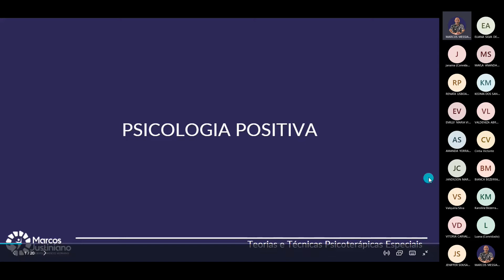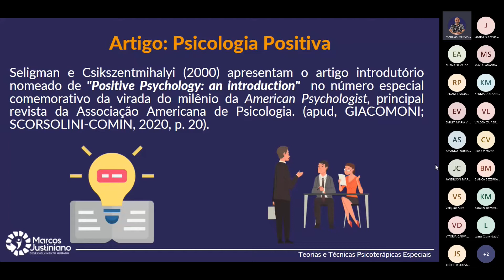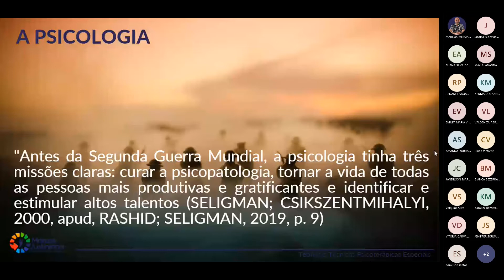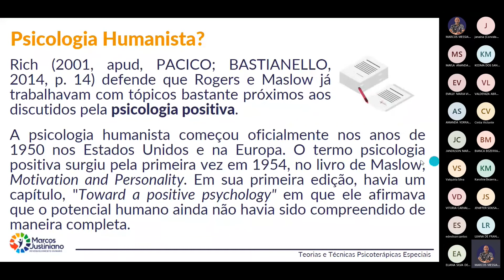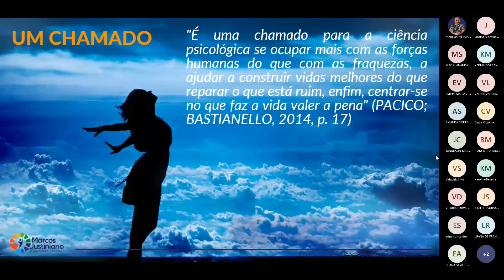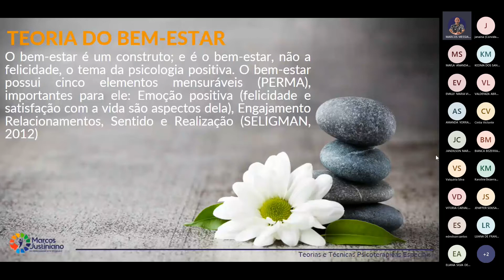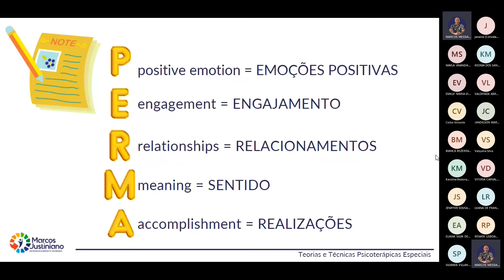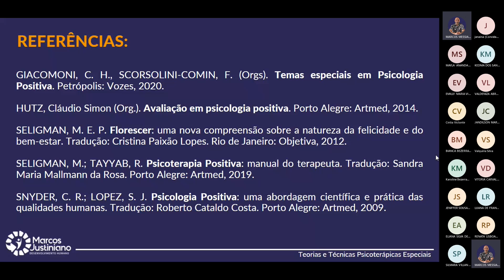Como surgiu a Psicologia Positiva? | Marcos Justiniano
Neste vídeo, resultado da gravação de uma aula do curso de psicologia da Anhanguera São Bernardo, vamos conversar sobre o surgimento da Psicologia Positiva e verificar conceitos e pressupostos importantes deste referencial teórico.
Ao final, sugiro que você faça o questionário VIA e identifique suas principais FORÇAS DE CARÁTER. Vou deixar o link aqui e se quiser, fique à vontade para fazer o seu e conhecer suas forças.
O questionário VIA, oficial da Universidade da Pensilvânia, é gratuito e somente requer um cadastro simples com e-mail e criação de uma senha. Verifique se o idioma está no português do Brasil.

REFERÊNCIAS:
GIACOMONI, C. H., SCORSOLINI-COMIN, F. (Orgs). Temas especiais em Psicologia Positiva. Petrópolis: Vozes, 2020.

HUTZ, Cláudio Simon (Org.). Avaliação em psicologia positiva. Porto Alegre: Artmed, 2014.

SELIGMAN, M. E. P. Florescer: uma nova compreensão sobre a natureza da felicidade e do bem-estar. Tradução: Cristina Paixão Lopes. Rio de Janeiro: Objetiva, 2012.

SELIGMAN, M.; TAYYAB, R. Psicoterapia Positiva: manual do terapeuta. Tradução: Sandra Maria Mallmann da Rosa. Porto Alegre: Artmed, 2019.

SNYDER, C. R.; LOPEZ, S. J. Psicologia Positiva: uma abordagem científica e prática das qualidades humanas. Tradução: Roberto Cataldo Costa. Porto Alegre: Artmed, 2009.